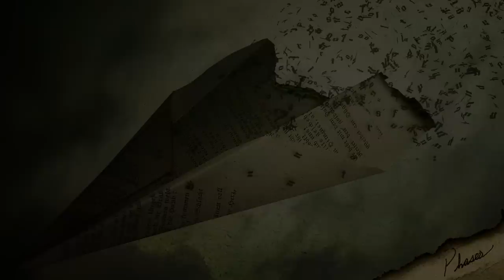I SEE STARS - What This Means To Me (Raw & Unplugged) Phases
"During our long 10 year journey, full of ups and downs; at the end of each "phase" resulted in a brand new record. We felt that it was finally time to reflect, something we've wanted to do for years. We've written so many songs together, and have been through so much as both friends and band-mates. Inspired and renewed we went to work testing sounds and getting out of our comfort zone to create something that could say it all.  Every record we've written has different colors and shades.  We felt these songs could come together as a “cheers” to every show we've played, every person we've met, every year we shared pouring our hearts into ISS since 2005."
— Devin and Andrew Oliver

"Phases" features raw & unplugged renditions from all original I See Stars albums, including 4 cover songs.

Track-Listing:
01. Murder Mitten
02. The Common Hours
03. Youth
04. Digital Renegade
05. 3D
06. Latch
07. New Demons
08. Take Me To Church
09. Glow
10. Your Love
11. What This Means To Me